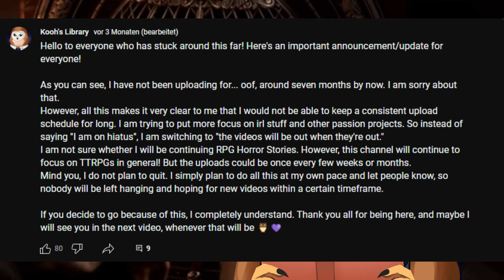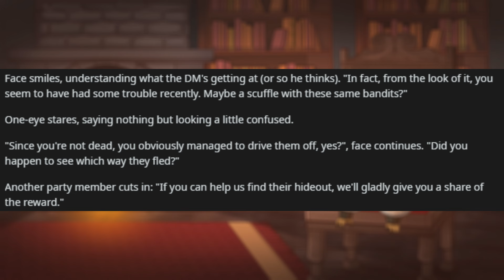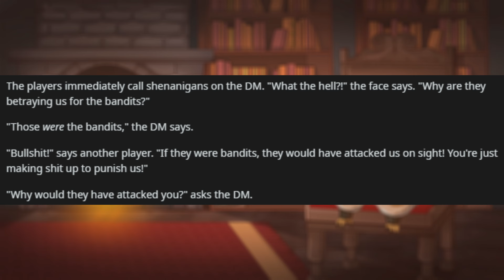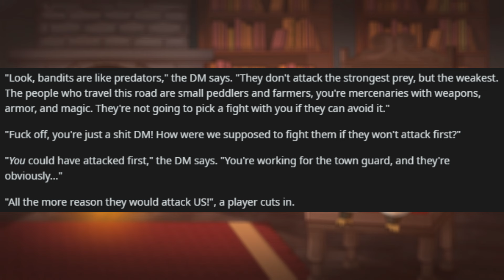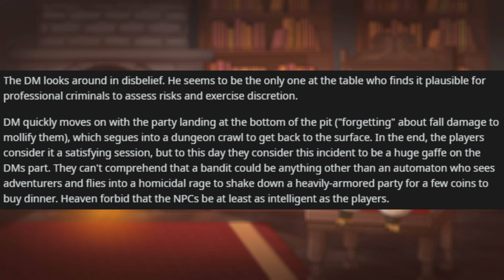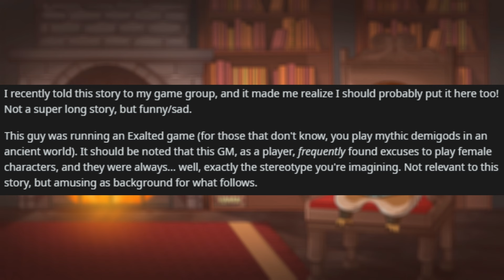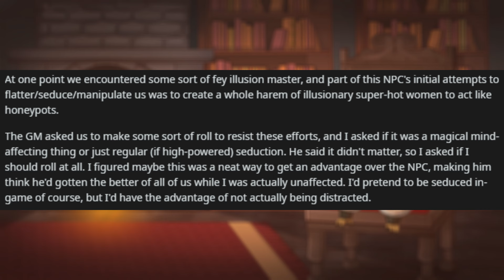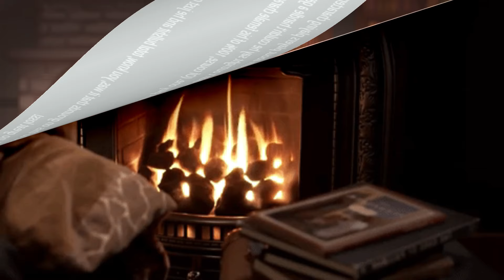BACKSTABBED by... the enemy? | (RPG Horror Stories)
Hello again. Been a while.
I haven't made videos for a while now so pls be nice 💜
And yes, because there will be a bit of a break between... probably nearly every video, that means you always have to be nice. I do make the rules and the rules say so.

Chapters

Intro -00:00
Story 1 - 01:09
Story 2 - 09:46